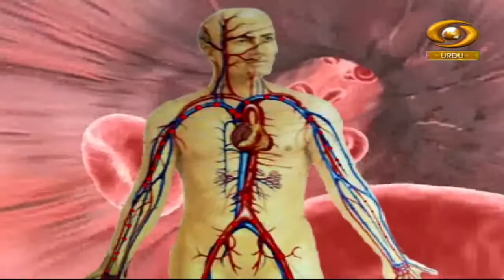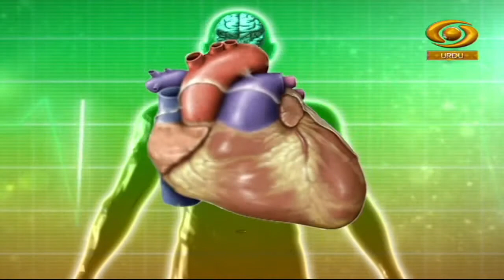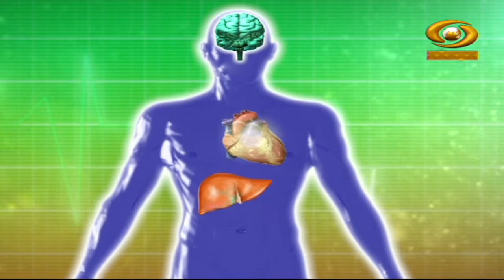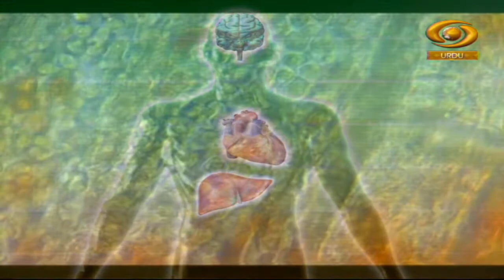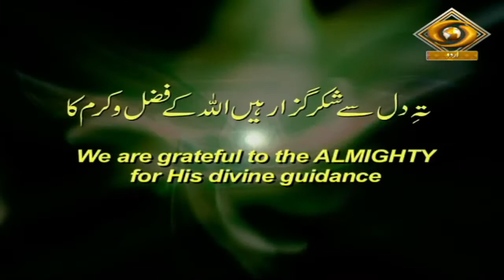ILM-E-Sehat | इल्म-ए-सेहत | DD Urdu | Episode- 03 | October 19, 2022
Our Travel Show programme 'ILM-E-Sehat' on DD Urdu.